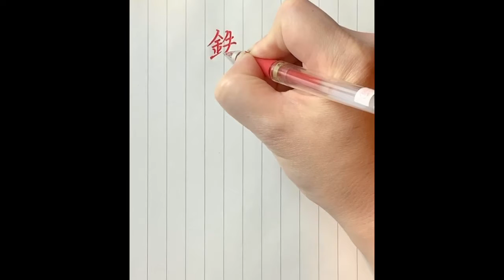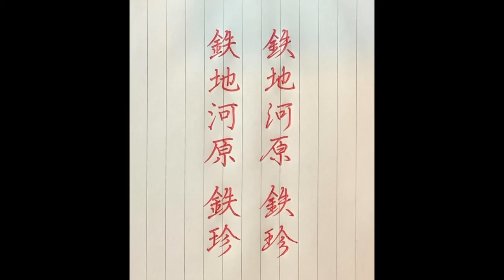鬼滅の刃【 鉄地河原 鉄珍 】書いてみた 硬筆偏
やぁまた会いましたね！
まだの方はYouTube聖山書塾【seizan】へ是非ご入塾をお願いします。(^^)/

🔽Instagramでも発信しています！
🔽TikTokでも発信しています！
🔽note　 無料の御手本多数あります。
🔽minne  　御手本その他販売しています。

▼Amazonで確認！
下敷き　※一般で使用する推奨品です。

▽楽天で確認！

Japanese calligraphy